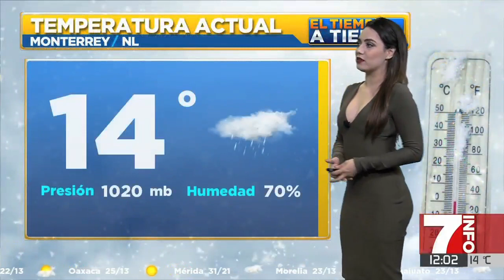Tania gomez 2018 10 24